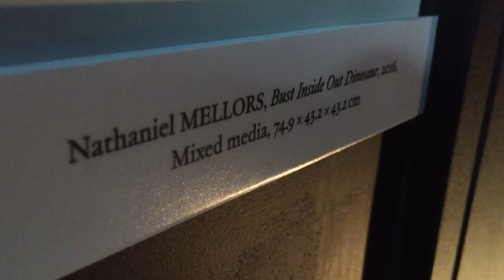Busan Biennale 2020: Ayoung Kim's "At the Surisol Underwater Lab" l Nathaniel MELLORS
The Busan Biennale 2020, with the theme "Words at an Exhibition ― an exhibition in ten chapters and five poems," interweaves literature and visual art provides new perspectives on the familiar city through literature, art and music, placing art throughout the streets of Jungang-dong in Busan Old Town, an abandoned warehouse in Yeongdo Harbor, and the Museum of Contemporary Art, Busan (MOCA).

Danish curator Jacob Fabricius helmed this year's Busan Biennale as artistic director, spending months in the port city despite the pandemic. Fabricius came up with the theme for this year's biennale

After exploring and researching the port city, Danish curator Jacob Fabriciusm, the artistic director, commissioned novelists and poets to write about Busan and the writers produced a variety of stories, from a detective pursuing a missing Irish writer in the city to a play about electricity. The Danish director recruited writers from different genres, such as mystery and history, to show multiple layers of the city in the context of metropolitanism.

Then he commissioned artists to create works inspired by the writings or found existing art suiting the theme of each writing.

Eighty-nine artists from 34 countries ― 11 authors, 67 visual artists and 11 musicians ― took part in the biennale and their works are presented in three venues ― Busan Old Town, Yeongdo Harbor and MOCA.

This video shows my visit in the former Busan Bank, now an art center and cinema in Busan Old Town.

From artist Ayoung Kim's FB page:

"At the Surisol Underwater Lab" at Busan Biennale
Venue: BNK Busan Bank Art Cinema at Old Town sector
-The audience seats resembling glacier lumps are designed by Our Labour.
Works by those writer, artists and musicians are installed in the same building:
Writer Andrés Felipe SOLANO @sulgore, Artist KIM Ayoung, KOO Donghee, Inger Wold LUND, Nathaniel MELLORS, RAM HAN, and Musician MEUKO! MEUKO!
Busan Biennale 2020
Words at an Exhibition: an exhibition in ten chapters and five poems
부산비엔날레 전시뷰 1 - 먼저 (수리솔 수중 연구소에서). 원도심의 BNK 아트시네마 공간 4층에 있습니다.
빙하 조각을 닮은 바퀴달린 객석은 아워레이보 @our_labour 가 디자인, 제작해 주셨습니다.
전시용도로 쓰이는 건물이 아닌 현재 사무용, 공용으로 쓰이는 공간이어서, 설치팀 장비팀이 고생하셨습니다.
이 건물에서는 문필가 안드레스 솔라노, 시각예술가 김아영, 구동희, 잉에르 볼 룬, 나다니엘 멜로스, 람한, 음악가 무코! 무코!의 작업을 보고 들을 수 있습니다.
부산비엔날레2020: 열 장의 이야기와 다섯 편의 시